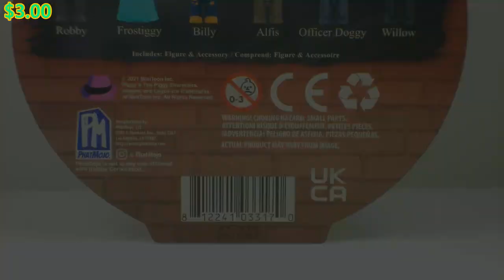Ransmo5 Lets Showcase - Addition To Ransmo5's Video Game figures Collection Episode 4